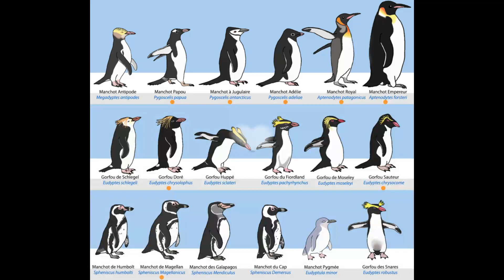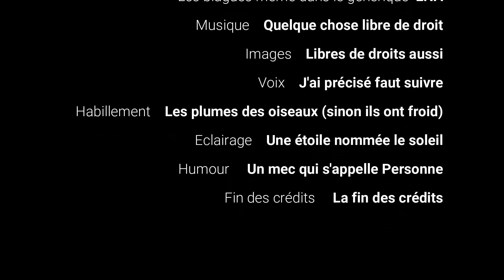ARRETEZ DE CONFONDRE CES OISEAUX